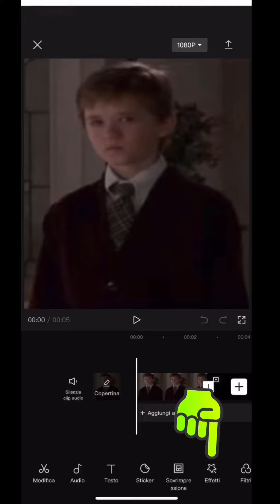App CapCut - effetti, come oscurare il volto